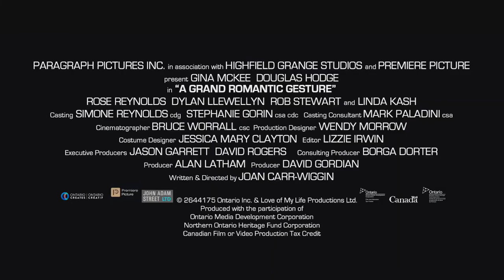A GRAND ROMANTIC GESTURE Official Trailer 2022 | Comedy Movies | Douglas Hodge, Gina McKee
McKee is encouraged by her husband and daughter to take up cooking after she loses her job instead, she signs up for a drama class where she falls in love with her Romeo.

Director
Joan Carr-Wiggin
Writer
Joan Carr-Wiggin
Stars
Douglas Hodge, Gina McKee, Dylan Llewellyn